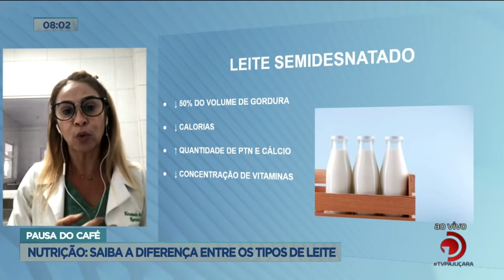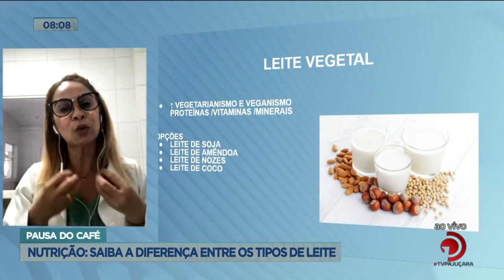Pausa do Café: Nutrição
Saiba a diferença entre os tipos de leite.